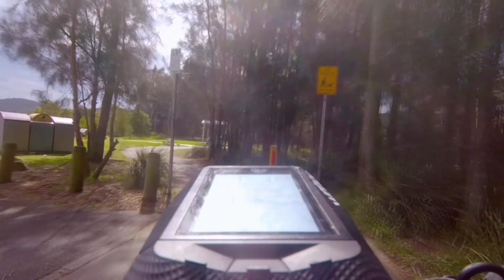Bicycle Touring - Beaches and Graffiti - Stage 9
We set off from Newcastle to Ettalong Beach.. We met a great local who showed us the way through all the newly constructed bicycle tracks that were not on our GPS. He also pointed out local wild life and educated us on the Etymology of the local animals.

Products:
Timbuk2:
Camera Insert

WD-40 Bike Dry Lube, 4-Ounce

WD-40 Bike Foaming Spray, 1-Liter

WD-40 Bike Frame Protectant, 8-Ounce